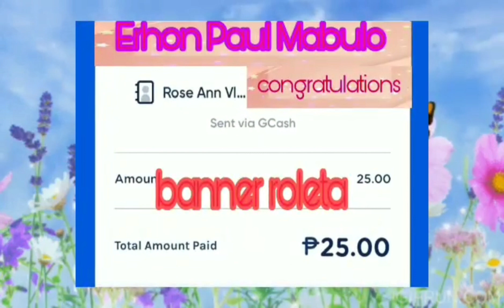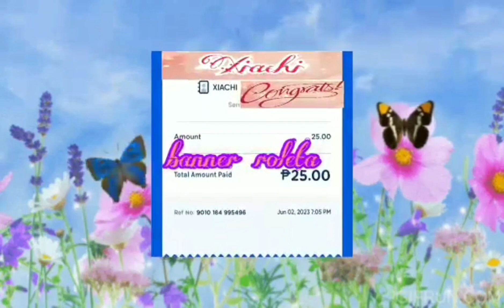Tean VIKA VIKA proof of winners